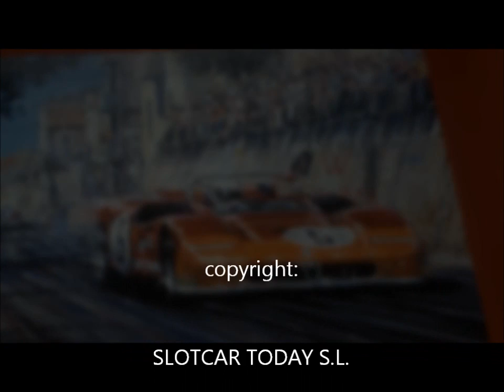SLOT IT NUREMBERG TOY FAIR 2014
NUREMBERG TOY FAIR 2014 SLOT IT NEW MODELS